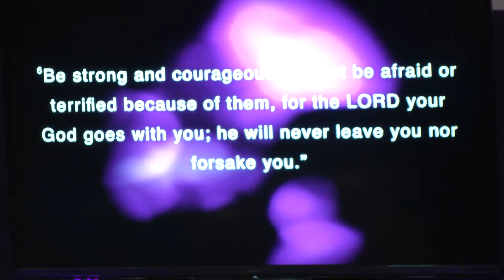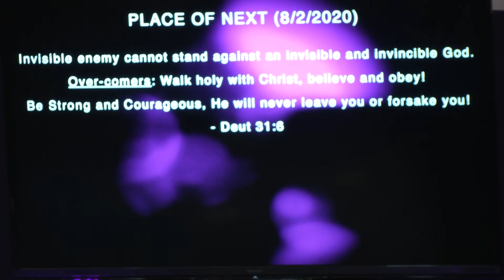You do not need to be knocked around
8/2/20 Sunday message with Pastor Frank Amedia